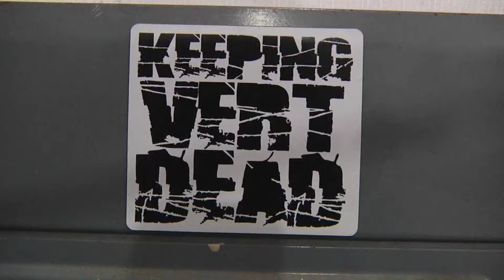Homie sesh at 30 ramp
Filming: IG @nico.tinepoisoning